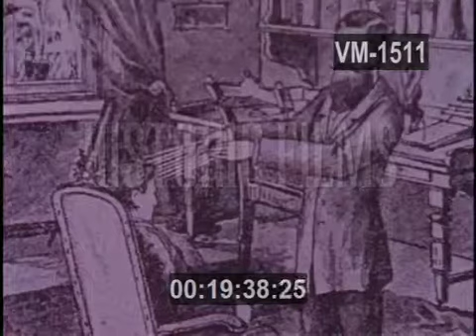KIRLIAN PHOTOGRAPHY 1974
00:16:33 KIRLIAN PHOTOGRAPHY: ANCIENT DRAWINGS OF EARTH, MOON WITH FACE ON IT, RELIGIOUS FIGURES WITH HALOS, DOVE WITH HALO, THE SIGN OF CHARISMA.
00:16:53 RESEARCH BUILDING AT UNIVERSITY OF CALIFORNIA, WHERE A LABORATORY EXISTS, WHICH IS ATTEMPTING TO CAPTURE THIS HUMAN ENERGY ON FILM. THE PROCESS IS CALLED KIRLIAN PHOTOGRAPHY. NAMED AFTER SEYMOUR AND CHRISTINA KIRLIAN WHO DEVELOPED IT IN 1930s.
00:17:03 CU FEMALE RESEARCHER LEADS YOUNG WOMAN INTO DARK ROOM WHERE SHE PLACES HER FINGERTIPS ON SHEET OF PHOTOGRAPHIC PAPER, WHICH LIES ON ELECTRICALLY CHARGED PLATE.
00:17:40 CU THE PAPER IS EXPOSE, DEVELOPED LIKE ORDINARY BLACK AND WHITE PHOTO. MOTION PICTURE RESULTS SHOW THAT AN ENERGY FIELD, OR CORONA EXISTS AROUND EACH FINGERTIP, AS IT DOES AROUND DIFFERENT PARTS OF BODY. IT VARIES WITH SUBJECTS STATE OF MIND.
00:18:00 CU AFTER SUBJECT IS PRICKED WITH NEEDLE, PLACING
HER UNDER STRESS, PHOTO SHOWS CORONA AROUND HER
FINGER ALMOST DISAPPEARS.
00:18:13 TENSE YOUNG MAN, LONG HAIR, BEARD, IS GIVEN SEVERAL GLASSES OF LIQUOR TO RELAX. AT FIRST THE CORONA IS THIN. AFTER NINE OUNCES OF ALCOHOL THE CORONA GETS LARGE AND BOLD. AFTER FOURTEEN OUNCES
IT DISPLAYS A ROSY GLOW.
00:18:34 CU TAIL OF WHITE MOUSE WITH CANCER IS PLACED UNDER SCOPE. CORONA SHOWS DEFINITE DIFFERENCES WITH THAT OF HEALTHY MOUSE. CU PLANT LEAVE IS PLACED UNDER SCOPE ALSO SHOW ENERGY OF THEIR OWN. CU HEALTHY PLANT HAS DISTINCTIVE HEALTHY CORONA, WHEN LEAF IS CUT, A STRANGE AFTER IMAGE APPEARS.
00:19:37 MONTAGE PAINTING OF JESUS WITH DISCIPLES, SHOWS HIM WITH HALO. OLD DRAWINGS OF HYPNOTIST, HANDS RADIATING ENERGY TO HIS SEATED SUBJECT. PHOTO OF WITCH DOCTOR DISPLAYING POWER OVER BLACK TRIBESMAN, PHOTO OF SPIRITUAL HEALER, MANIPULATING TOE OF CRIPPLED WOMAN.
00:20:02 TWO YOUNG LOVERS WALK HAND-IN-HAND IN SHOPPING DISTRICT WITH SHOPPING BAGS IN OTHER HANDS. ZOOM IN ON THEIR JOINED HANDS.
00:20:24 KIRLIAN PHOTOGRAPHY SHOWS A DISTINCT DIFFERENCE IN THEIR HANDS CORONAS, WHEN THEY TOUCH. IN CONTRAST A DIFFERENT IMAGE SHOWS UP WITH PEOPLE THAT ARE ANGRY WITH EACH OTHER.
00:20:30 CU SMALL BLACK CHILD WALKS HAND AND HAND WITH HIS YOUNG PARENTS, IMAGE SHOWS PERSON ON LEFT IS EXTREMELY HOSTILE.
00:20:49 WOMAN WATERS FLOWERS IN FLOWER GARDEN WITH HOSE WHILE CHILD USES WATER CAN. CU WOMAN'S FINGERS ABOUT TO TOUCH OUTSTRETCHED CHILD'S FINGERS. AS THEY TOUCH SPARKLING FLARE IS SEEN BETWEEN THEIR FINGERS.